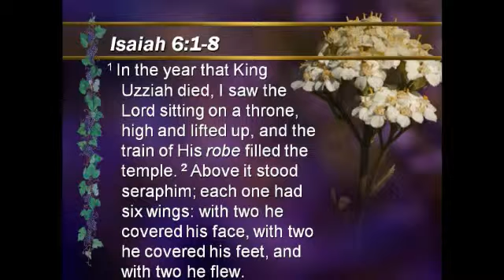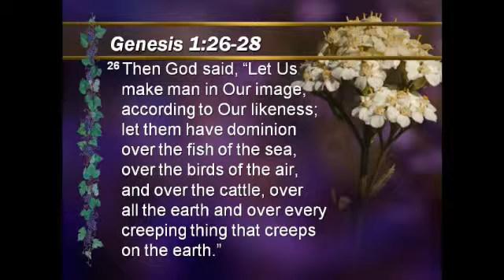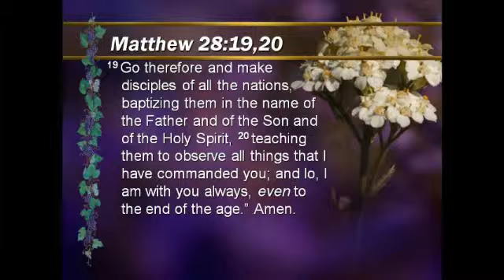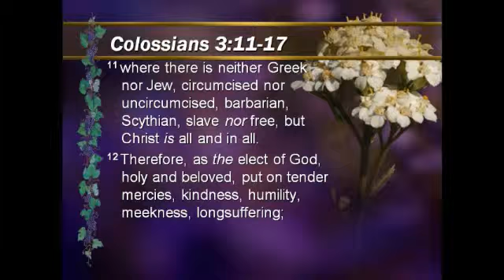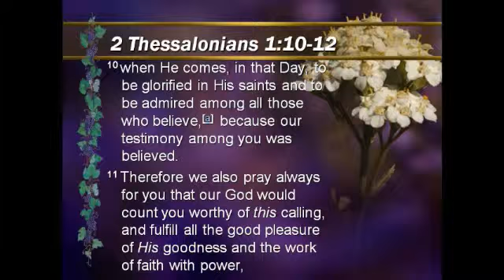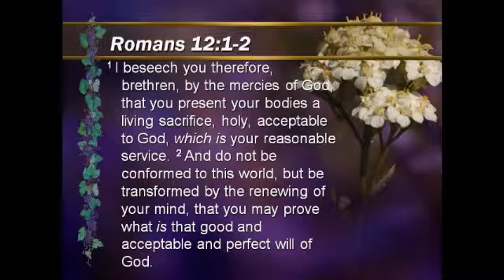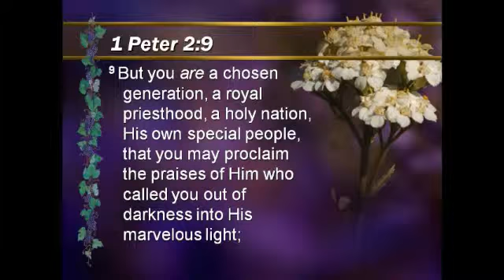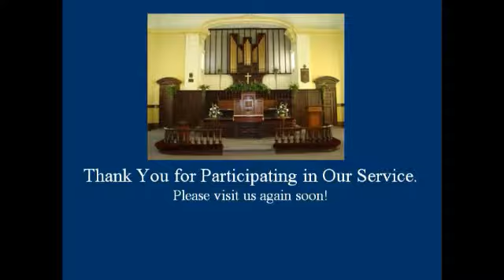"Find Your Calling" by Sis Lorrie Rietman